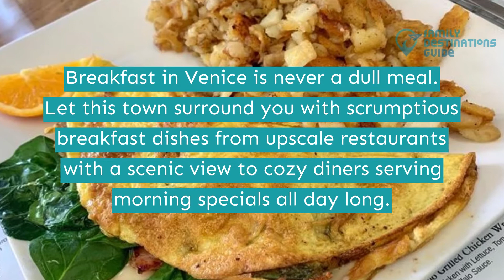Best Breakfast in Venice, FL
Venice, FL is your go-to destination for its world-class beaches and stunning natural beauty.

There are no limits to what this city can offer to a morning appetite too. From the typical American breakfast favorites such as waffles, pancakes, and French toast to the dishes with international influences like burritos and croissants.

Want to know where to eat first? Click the play button and start jotting down the best breakfast in Venice.